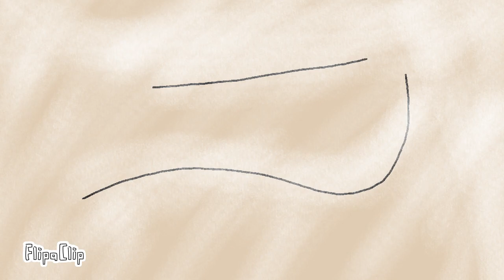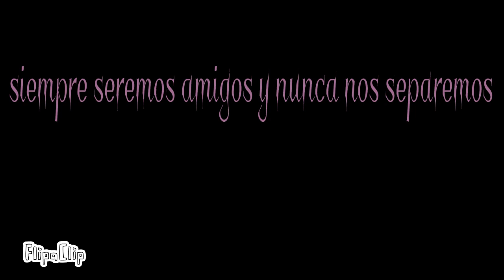🌌strange dog 🌌 temporada 1 cap 1 : un nuevo mundo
después de la muerte de su madre tv wolf salva a un lobo llamado valt y aparece freddy solo que tuve que cambiarlo bueno Freddy lo encuentra y lo adopta sin saber que es un lobo ahora empezare con el cap 2